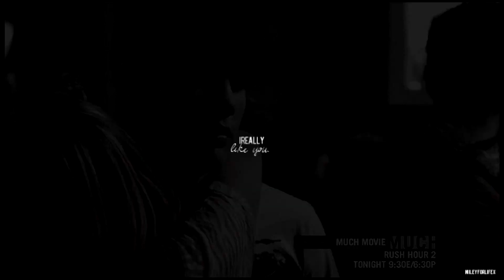zig+maya | "I'm in love with her"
• WATCH IN HD (720P/1080P) + HEADPHONES!

Hey guys!
So I guess the Eclare fans have been waiting for a long time now. I promise you: the video's almost done. I want every single Eclare scene in it and it has to be perfect, so it takes a little while. In the meantime: I hope you enjoy this Zaya video :) They are literally my favourite couple next to Eclare. If anyone had to replace Eclare it'd be Zaya. They're soulmates, and Zig is so hot lol. I hope you enjoy!

This video was inspired by AnneSoshi.

INFORMATION
song: eli lieb - safe in my hands
fandom: zig/maya (zaya), degrassi
coloring: -